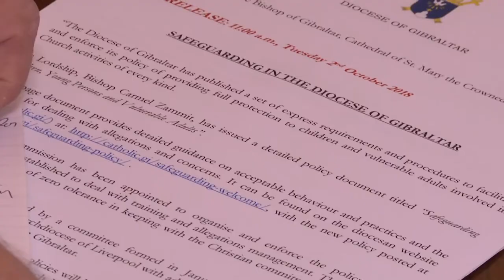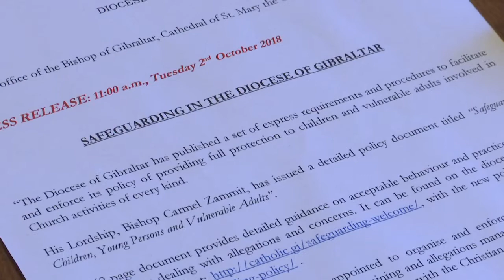Catholic Church forms policies to protect children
The Roman Catholic Church in Gibraltar has introduced a set of policies in order to protect children and vulnerable adults involved in church activities. Church leaders and volunteers in over forty church groups will receive training and a sub group will be set up to deal with any allegations the church may receive.